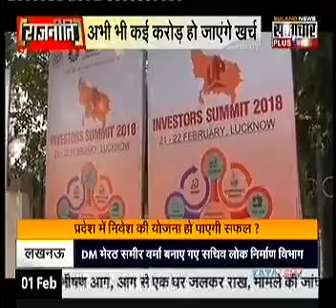UP Investor Summit 2018 Samachar Plus